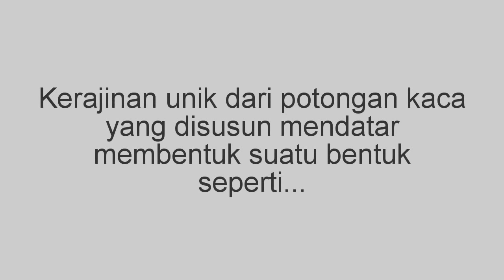Kerajinan Kaca Datar - Alat, Bahan & Proses Pembuatan (Pengenalan)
Kerajinan Unik yang dibuat dari potongan kaca yang disusun mendatar membentuk suatu bentuk tertentu. Kerajinan kaca ini dapat difungsikan sebagai hiasan, hadiah, piala, vandel dan lain lain. Video pertama ini berisikan tentang alat & bahan serta bagaimana proses pengerjaannya